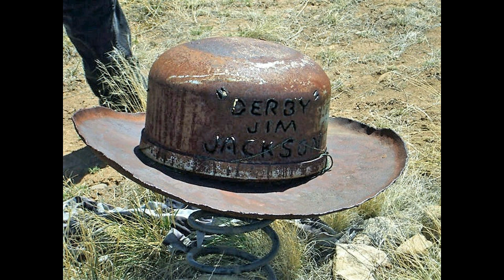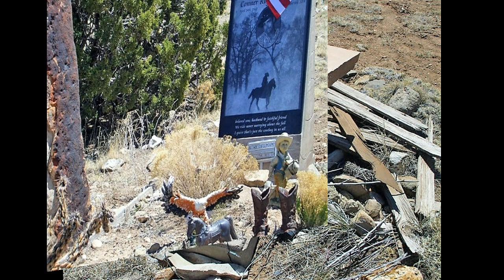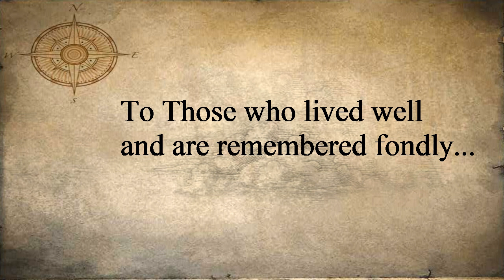The Cemetery at Madrid, New Mexico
Interesting cemetery!!!